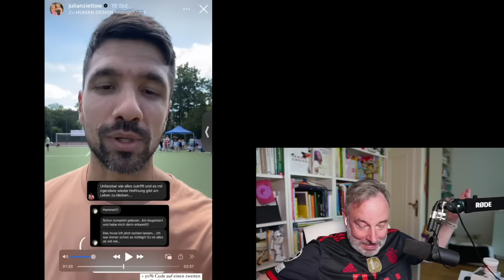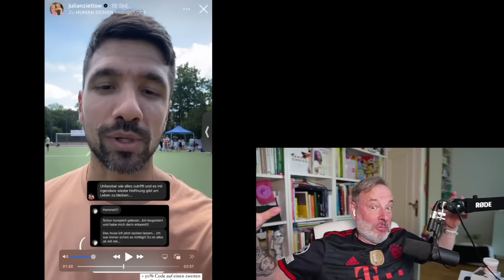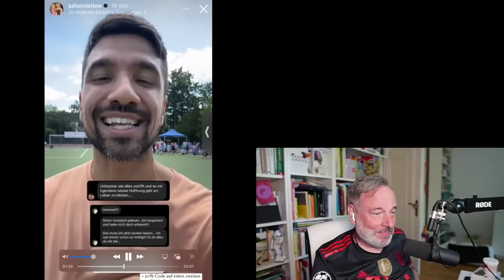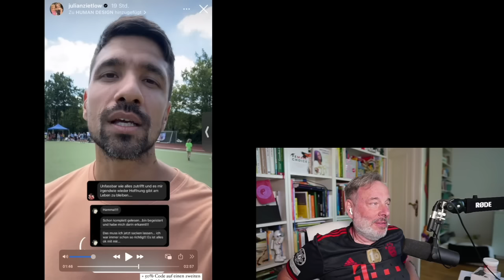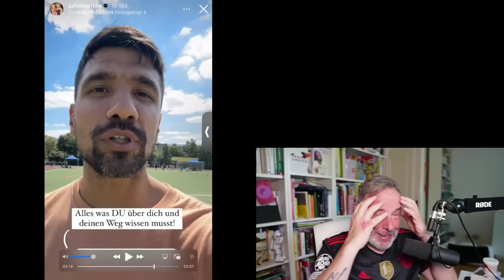Julian Zietlow, Human Design und die niedrig hängenden Früchte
Ihr wolltet mal wieder ein update haben zu julianzietlow, hier ist es. Heute geht es mal wieder um eines meiner Lieblingsthemen humandesign.